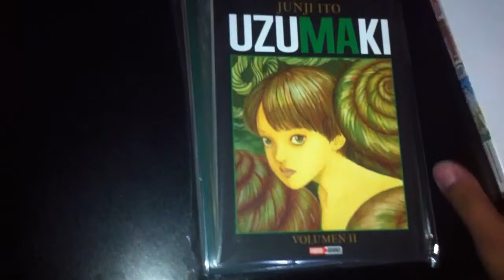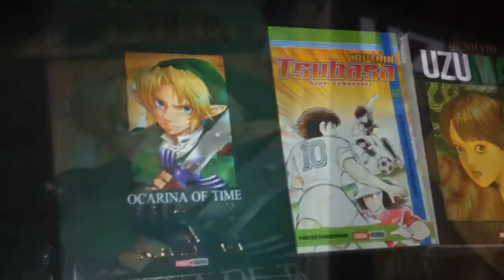Novedades Manga - Semana #50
Llegan las novedades Manga de Panini Manga Mx a puestos de revistas, y la novedad The Legend of Zelda ya está disponible a la venta. Chequen el vídeo para más detalles.

- Fotos y edición: Dark Claw